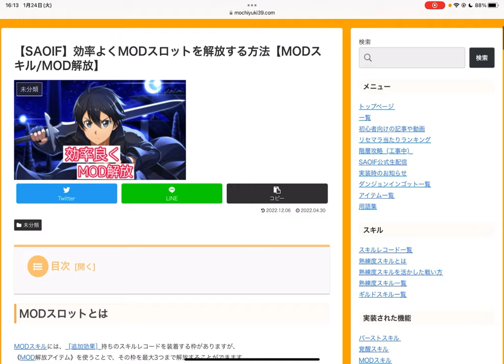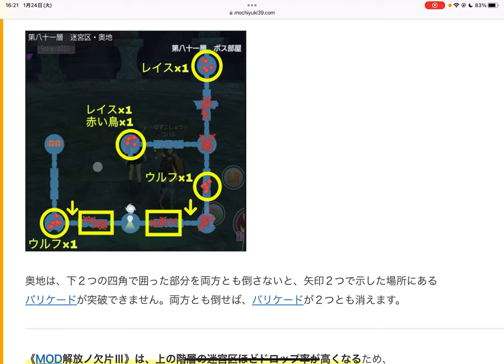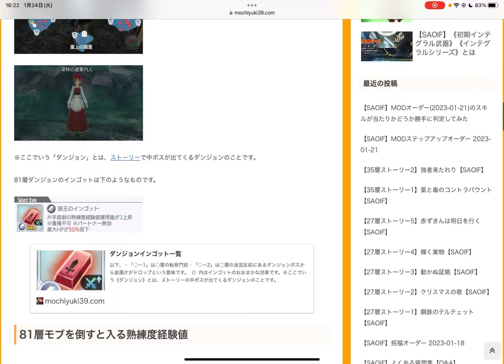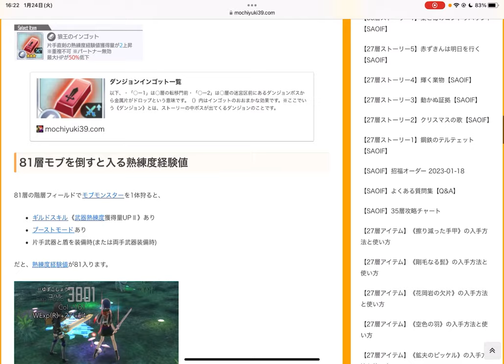【SAOIF】クエストやイベント以外で生命のポーションが手に入る！？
■注意事項

生命のポーションは「10回か20回に1回出るくらいだと思う」
と言いましたが、実際どれくらいの確率で出るかはわかりません。
もしかしたらもっと確率低いかもしれません。

あと検証してないのでわかりませんが、宝箱を開けてもらえるアイテムは
システムログ
(ドロップログ。設定するとSayチャットに何が何個ドロップしたか書かれるもの)
に表示されるため、もしかしたらお香が適用されるかもしれませんが、
モンスターを倒した時と同様に一度に複数種のアイテムが出るかどうか
もちゆきはわかってないので、それも正確なことはわかりません。
一種類が出るところしか見たことありません。

お香期間にMODの欠片集めのついでに一応確かめてみてもいいかもしれません。

■参考記事・動画

効率よくMODスロットを解放する方法【MODスキル/MOD解放】

81層迷宮区でMOD集めする場合に見ると良い「第81層攻略」はこちら

クイックパーティーでダンジョンを脱出周回する裏技

■再生リスト